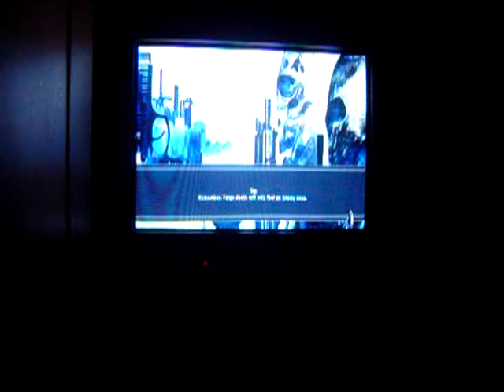army of two part 5